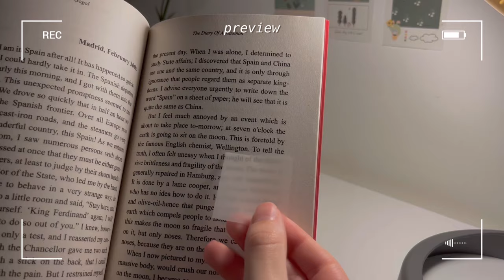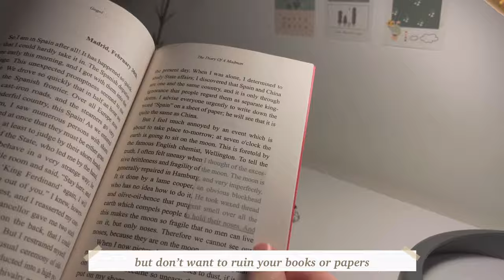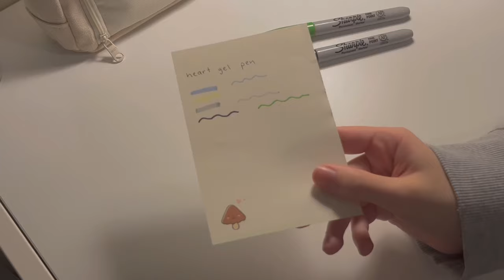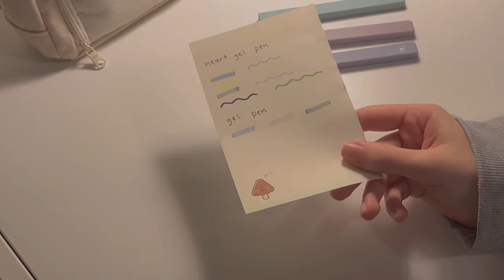what’s in my pencil case 💌 | school edition ⁎⁺˳✧༚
hello there!

in this video i’ll be showing you what’s in my pencil case for college :) i’m using two pencil cases, you can find the links of them below! hope you all enjoy the video 🤎

// links:

cream pencil case

pencil box